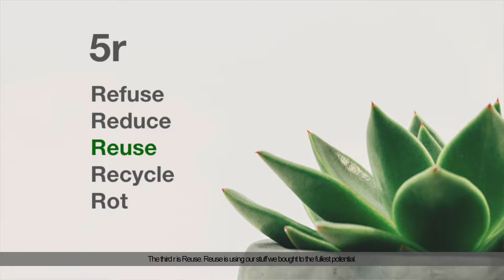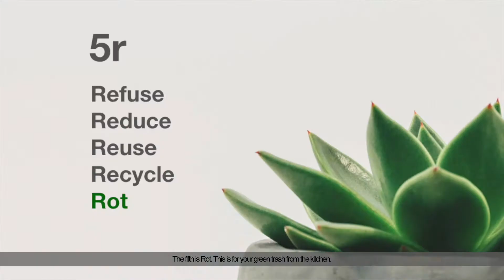Zero Waste Lifestyle in Khmer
តោះ​នាំ​គ្នា​ស្វែង​យល់​ពី​ការ​រស់​នៅ​បែប Zero Waste
ចាប់​ផ្តើម​ថ្ងៃ​ហ្នឹង​ម៉ង់ទៅ និយាយ​ថា​ទេ​ខ្ញុំ​មិន​ត្រូវ​ការ​ថង់​ប្លា​ស្ទិចទេ ឬ​អត់​យក​ទុយោ​ទេ​បង ក៏​ជា​ការ​ចាប់​ផ្តើម​ដែរ​

Let's get to know what Zero Waste lifestyle is.
Get started today. You can just say NO I don't need that plastic bags or no need to put straw for me. That's also a start.